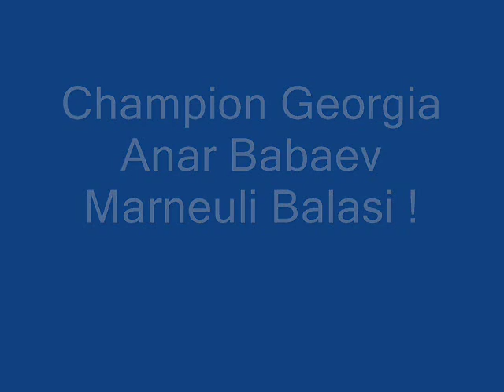Marneuli Anar Babayev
TAEKWAN-DO  Marneuli   Anar Babaev